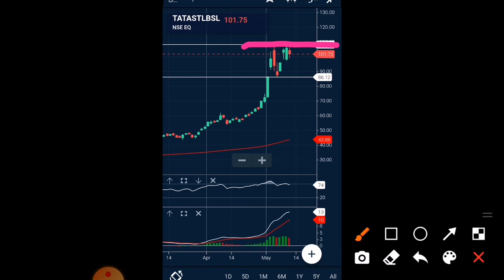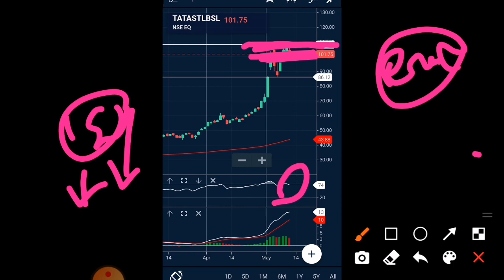tatastlbsl share tatastlbsl share news,tata steel bsl share news,tata steel bsl share latest news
tatastlbsl share
tatastlbsl share news
Why Tata Steel bsl share are fall ?
1. tata steel bsl news
2. tata steel bsl ltd
3. tata steel bsl share analysis
4. tata steel bsl news today
5. tata steel bsl ltd share
6.  tata steel bsl share
7. tata steel bsl share target
8. tata steel bsl share price
9. tata steel bsl share price today
10. tata steel bsl stock
11. tata steel bsl ltd latest news

TATA STEEL BSL NEXT TARGET ! TATA STEEL BSL SHARE NEWS ! TATA STEEL BSL SHARE! tatasteelbsl​ !tata​

@Tata Steel​

TATA STEEL BSL SHARE LATEST NEWS ! TATA STEEL BSL SHARE PRICE NEXT TARGET ! TATA STEEL BSL SHARE PREDICTION !

what is tata steel bsl ?
about tata steel bsl ?
Why tata steel bsl share rise ?

tata steel bsl vacancy,
tata steel bsl video,
vaaman engineering tata steel bsl,
tata steel bsl work,
tata steel bsl merger with tata steel